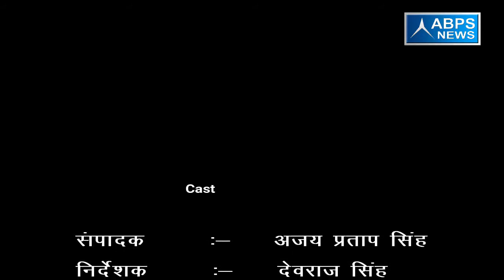गांव - अठसैनी न0 2, ब्लॉक -गढ़मुक्तेश्वर, जिला - हापुड़